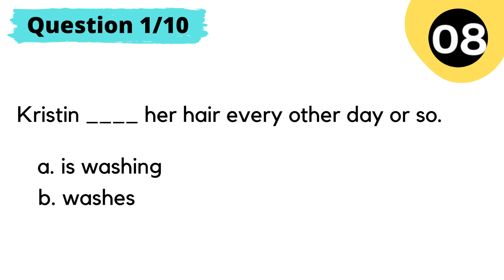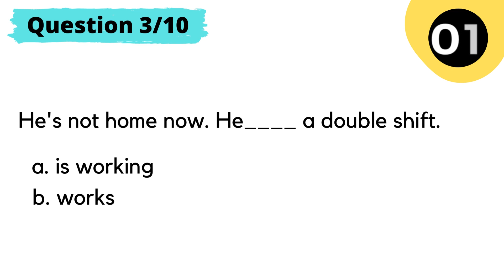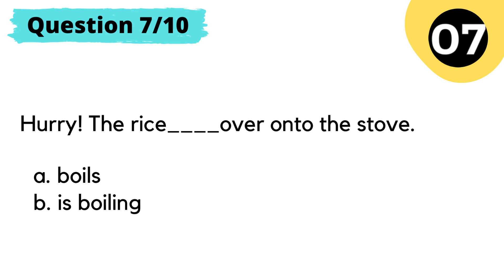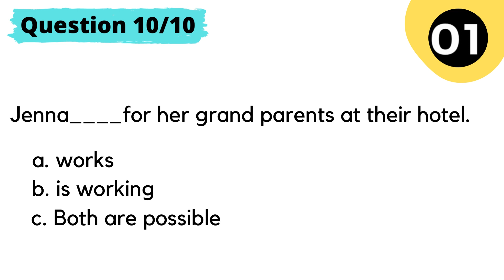English Grammar Test | Simple Present and Present Progressive | 10 Questions ~ Level: Beginners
Welcome to Sela Tests channel first video.
This video is an English grammar test which contains 10 questions.
Simple present and present progressive grammar test part 1 ~ Level: beginners

Can you pass 10/10?

0:00 Introduction
0:16 Question 1/10
0:38 Question 2/10
1:01 Question 3/10
1:24 Question 4/10
1:47 Question 5/10
2:10 Question 6/10
2:33 Question 7/10
2:56 Question 8/10
3:19 Question 9/10
3:42 Question 10/10